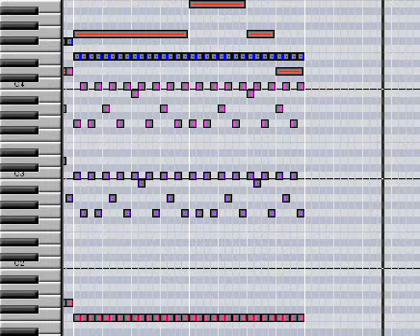Kirby's Dream Land 3 - Mission Complete (MIDI)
The tune that plays when you complete a level while also solving its puzzle / helping the friend. Gotta help all your friends otherwise you don't get to fight the horrifying nightmarish final boss. Sequenced in 2004.